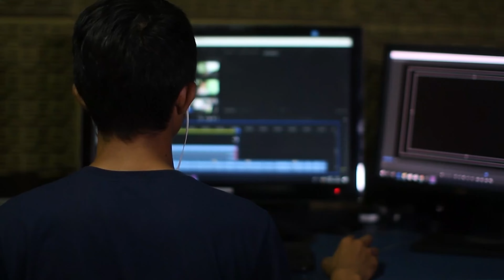How to Make Money with Barter Business? New Business Idea 2023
How to Start Business with Barter Business without Money

Exclusive interview with Gaurav Singh ji - 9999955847

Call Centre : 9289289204